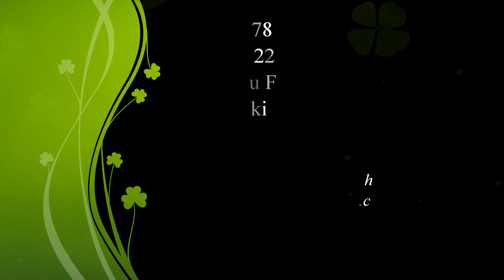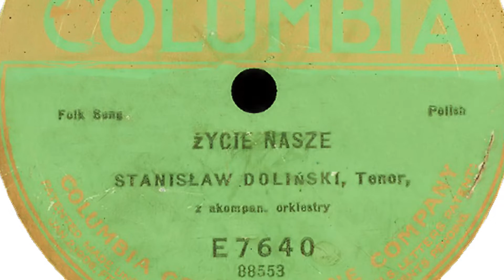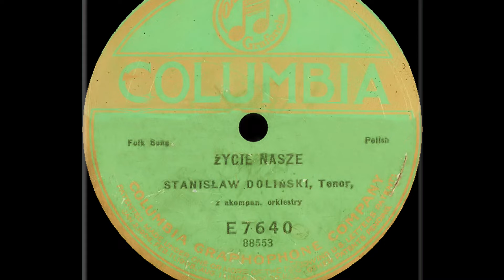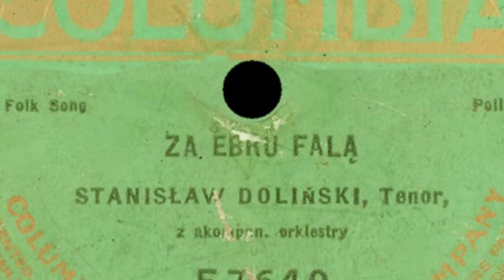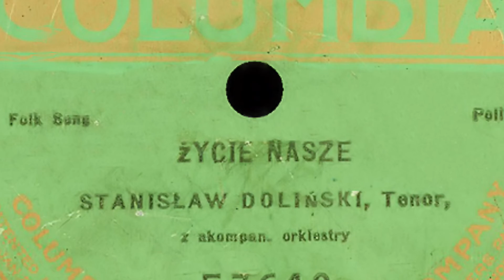POLISH 78rpm recordings in the US, 1922 COLUMBIA 7640 Za Ebru Falą / Życie Nasze. Stanisław Doliński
New York City, April 1922. COLUMBIA 7640 A/B. Za Ebru Falą / Życie Nasze. Stanisław Doliński -tenor z akomp. orkiestry